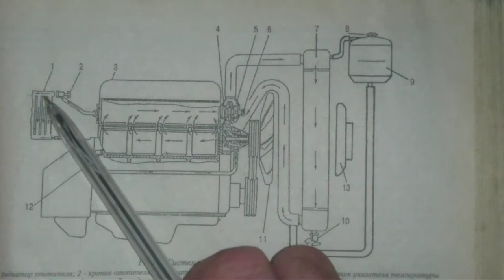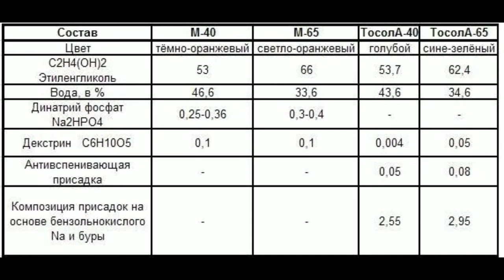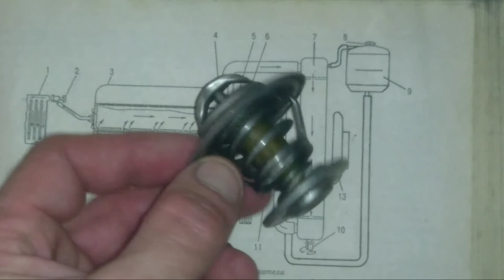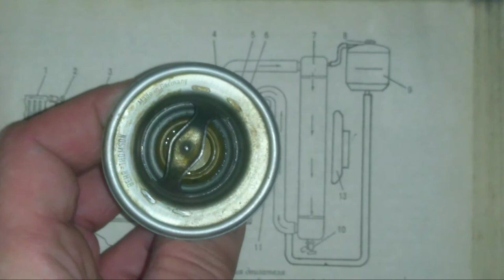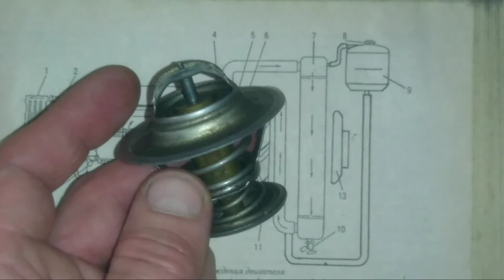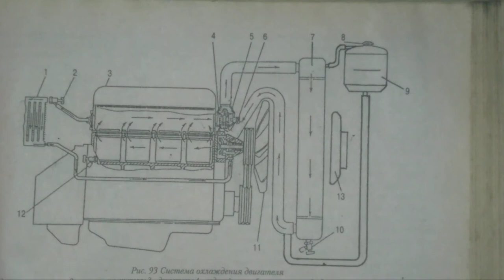ЗМЗ 402 ДВИГАТЕЛЬ ПЕРЕГРЕВАЕТСЯ. UAZ ZMZ 402 OVERHEATS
причины перегрева двигателя и их диагностика.система охдаждения змз 402 .разновидности радиаторов